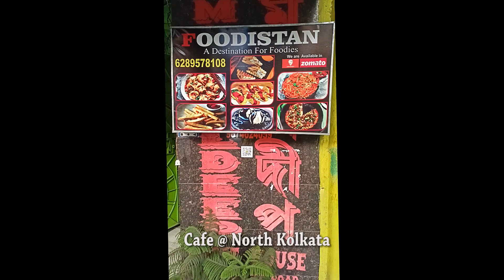Pocket Friendly Cafe in North Kolkata.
Pocket Friendly Cafe @ North Kolkata ***
Happy Hours Available... From 2 to 6.30pm
All foods are @ 99
Combos are available
Location - Syambazar Apc Road beside Himalayan optical